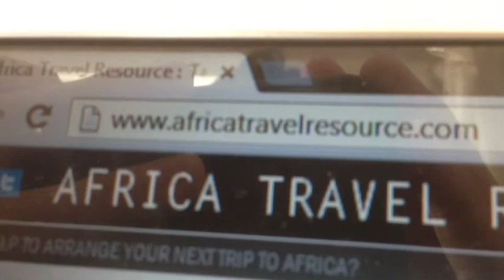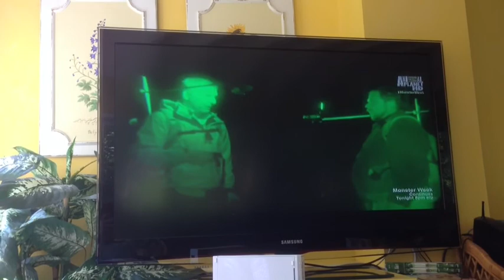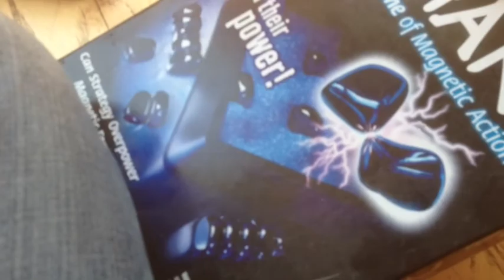Vlog #38 (Golf Cart Ride)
In this video me and my bother go on a golf cart ride and stuff